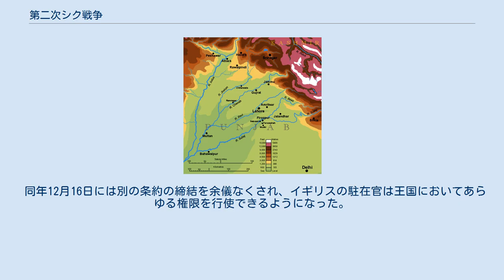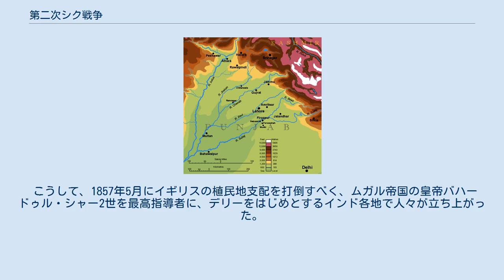第二次シク戦争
第二次シク戦争（だいにじシクせんそう、英語: Second Anglo-Sikh War）は、イギリス東インド会社軍とシク王国軍のとの間に勃発した戦争（1848年 - 1849年）。
この戦争により、イギリスはインドにおける最後の独立国であるシク王国の併合に成功し、全インドを植民地化した。
 ラホール条約より、首都ラホールにはイギリス人の駐在官が置かれ、王国はジャンムー、カシミール、ジャーランダル・ドアーブなど多くの領土の割譲を余儀なくされた。
また、軍隊も歩兵20,000と騎兵12,000に縮小を余儀なくされた。
 同年12月16日には別の条約の締結を余儀なくされ、イギリスの駐在官は王国においてあらゆる権限を行使できるようになった。
また、イギリスは自らの判断によって、王国の各地に駐屯地を置くことが認められた。
 しかし、これらの植民地支配による各種の改革が王国に導入されると、人々の不満が高まり、領土からイギリス勢力を追い出すよう望む声が多くなっていた。
イギリスの側もまた、一部の徹底した帝国主義者の官僚らはシク王国の領土を併合し、パンジャーブを直接統治するように考えるようになった。
 1848年5月、ついにイギリスへの不満が爆発し、シク王国内の各地で自由を訴える人々らは反乱を起こした。
これが第二次シク戦争である。
主な指導者はムール・ラージ・ムルターンワーラーとチャタル・シング・アッターリーワーラーであった。
 1848年4月19日以降、シク王国軍はムルターンに籠城し、これを攻めるイギリス軍と戦った（ムルターン包囲戦）。
 同年11月22日、シク王国軍はイギリス軍とラームナガルで開戦し、イギリス軍を破った（ラームナガルの戦い）。
だが、この戦いでイギリス軍に打撃を与えることはほとんどできなかった。
 1849年1月13日、シク王国軍はチリヤーンワーラーでイギリス軍と戦い、これに勝利した（チリヤーンワーラーの戦い）。
だが、双方ともに大きな打撃を被った。
 だが、同年1月22日にムルターンに籠城していたムール・ラージ・ムルターンワーラーは降伏し、ムルターンはイギリス占領下に入った。
 同年2月21日、シク王国軍はグジュラートでイギリス軍と激突し、これがシク戦争最後の戦いとなった（グジュラートの戦い）。
この戦いでシク側は2000人の死傷者を出して大敗を喫し、戦いの帰趨がきまった。
 こうして、シク側は徹底的に打ち負かされ、1849年3月26日にシク王国は敗北を認め、イギリスに降伏した。
 インド総督ダルハウジー侯爵はパンジャーブで2度と騒動が起きない方法は、間接的統治ではなくイギリスの直接統治であると考えた。
ヘンリー・モンゴメリー・ローレンスは「賢明な政策ではない」としたが、その考えは揺るがなかった。
 3月29日、イギリスはシク王国の領土はカイバル峠を境に併合されたと宣言し、インドの植民地を完成した。
 同年12月21日、ドゥリープ・シングは5万ポンドの年金をあてがわれ、パンジャーブのラホールからアワドのファテーガルに移動させられた。
またこのとき、インド総督ダルフージーによって、彼とその一族の土地は取り上げられ、父ランジート・シングが手に入れたコーヒ・ヌールのダイヤモンドも取り上げられた。
これはイギリス女王ヴィクトリアに献上され、現在に至るまでイギリス君主の王冠を飾る宝石となっている。
 さて、イギリスはシク王国の領土を併合し、実に一世紀以上にわたるインド植民地化という大事業を成し遂げたわけだが、これが最後の戦争ではなかった。
彼らはインドの人々がその統治に対して、どれほどの不満を抱いているかなど知るはずもなかった。
 こうして、1857年5月にイギリスの植民地支配を打倒すべく、ムガル帝国の皇帝バハードゥル・シャー2世を最高指導者に、デリーをはじめとするインド各地で人々が立ち上がった。
イギリスとインドの事実上の最後の戦争、インド大反乱である。